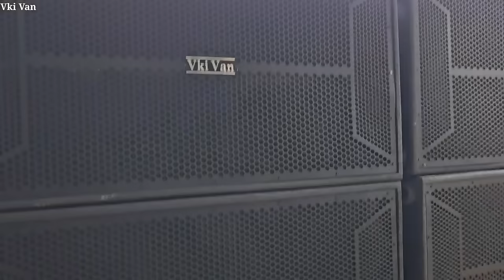DJ Setup Bus 185000/- me 4 Bass 4 TOP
Shop address:
रिदम म्यूजिक एंड लाइट्स
बी-विंग, बैंक ऑफ महाराष्ट्र के सामने, पाटनी कमर्शियल कॉम्प्लेक्स, वाशिम, महाराष्ट्र 444505